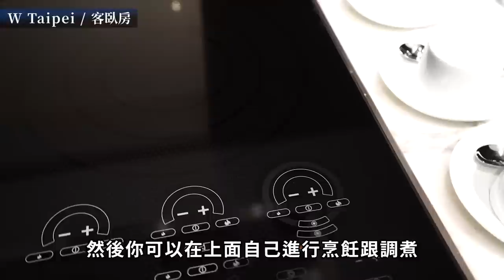【DingDing】百坪大空間，豪華無敵視景！in W-Hotel總統套房初體驗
➡️丁丁的IG：dding1003
結帳輸入「丁丁30公分」打92折~不限商品 (除禮包不行)！

【我的設備】
螢幕：BenQ Mobiuz EX2710Q
CPU：AMD R9-5950X
主機板：映泰B550M-SILVER
顯示卡：AMD Radeon RX 6700XT
記憶體：美光 Crucial Ballistix Gaming DDR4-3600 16G*4
水冷：NZXT X53 RGB
機殼：火鳥-黎明至尊